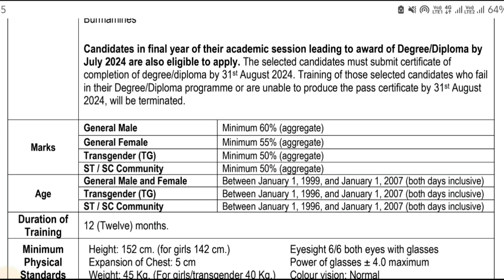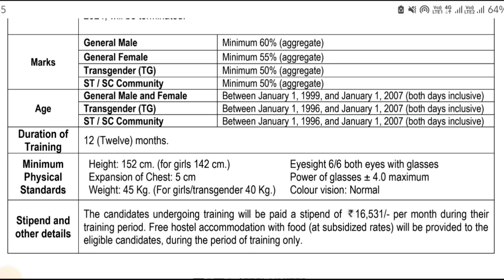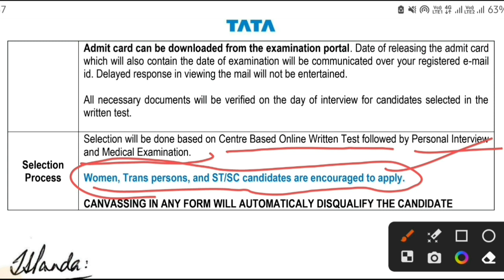TATA Steel JET Recruitment-2024 Best Private Job For Diploma Electrical,Electronics,Chemical...etc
Details to apply

🔴step1. then click on “Apply for jobs / internship” tab.
Click on Application tab for registration / online application link.

🔵For Application related query connect helpdesk
(NB: Queries will be entertained over e-mail having subject line “JET 2024 Query”)

jo bhi student government job ki taiyari kr rhe hai to job updates paane ke liye channel ko subscribe jarur kare, hmare es channel pr sabhi prakar ke government job ki updates di jaati hai, sarkari naukari paane ke liye channel ko jarur subscribe kare
10th/12th Pass 10000 post
10th pass job
12th pass job
graduate jobs
post graduate job
sarkari Naukari January 2024
हमारे इस चैनल पर सभी प्रकार के गवर्नमेंट नौकरी की जानकारी दी जाती है, जिसमे प्रमुखतया पब्लिक सेक्टर PSU जैसे कि